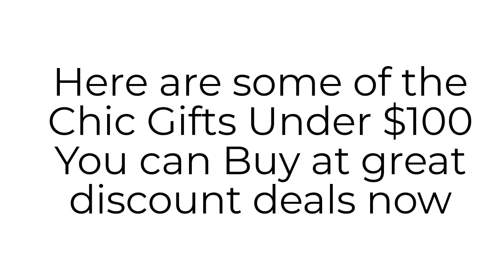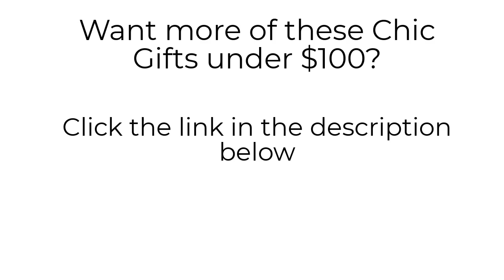Chic Gifts Under 100-Get Chic Gifts For Amazing Holiday Prices On Amazon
There are many chic gifts under $100 available for you right Amazon this holiday.

These chic gifts comes with incredible special discount and deals that you can take advantage of this holiday season.

If I would remember correctly, I found almost 100 chic gifts under 100 that are great and unique gifts you can share this holiday season.

Click this link and get instant access to tons of chic gifts under $100 right